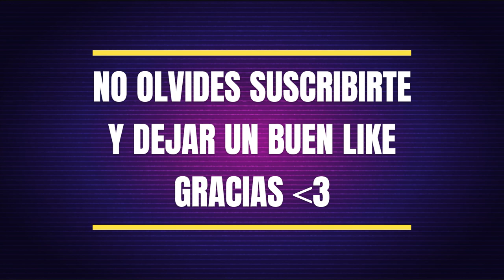La otra cuenta pendiente que Rocío Carrasco tiene con Antonio David Flores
¡Últimas noticias sobre la batalla legal entre Antonio David Flores y Rocío Carrasco! El Tribunal Supremo archiva la querella por maltrato de Rocíito, pero aún queda un juicio pendiente por presunto alzamiento de bienes que podría llevar a Antonio David a la cárcel. ¡Entérate de todos los detalles y las implicaciones legales en este video!